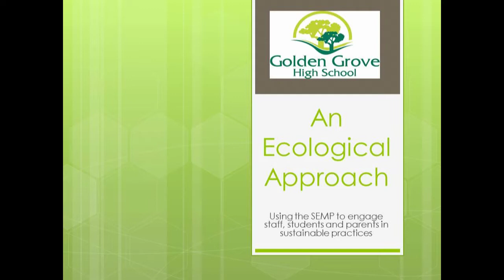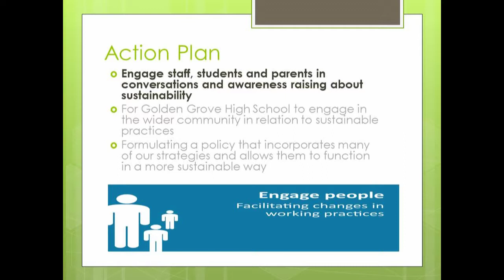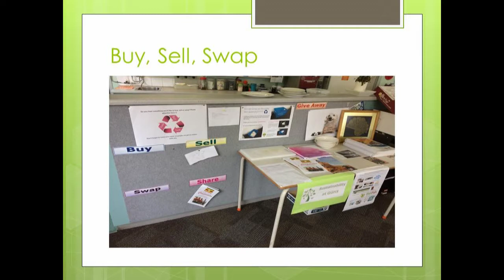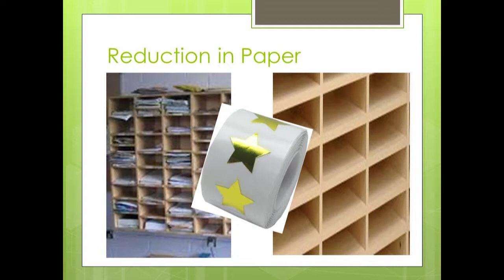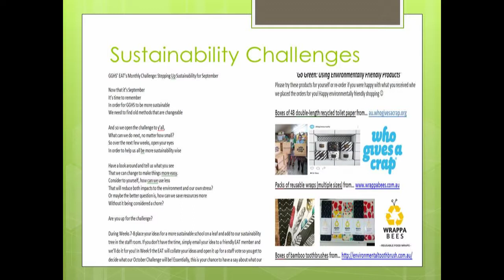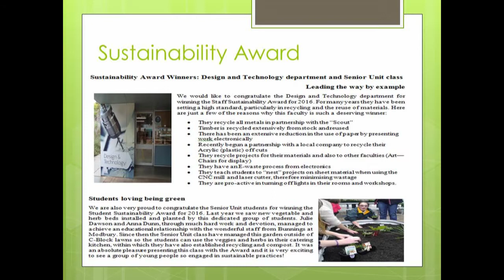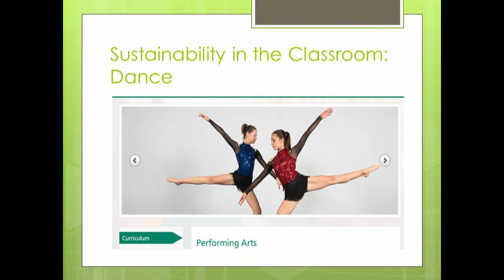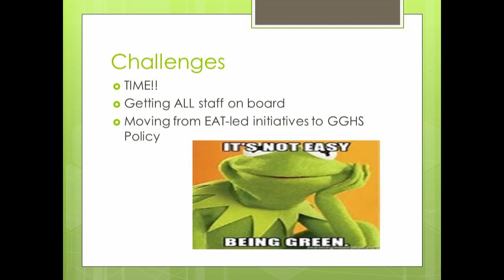Golden Grove High School An Ecological Approach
Professional development presentation about developing a culture of sustainability amongst staff before embedding it into the curriculum. The roles and structures of the Environmental Action Team, Environmental Protection Unit and Sustainability Coordinator are outlined.